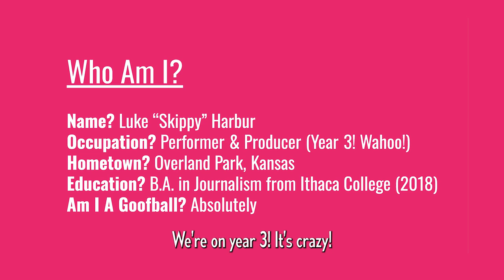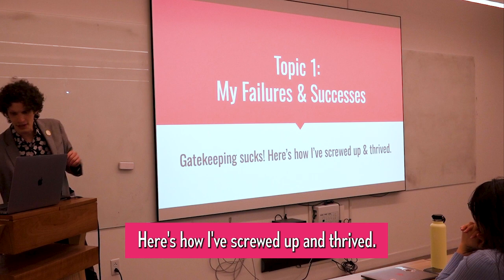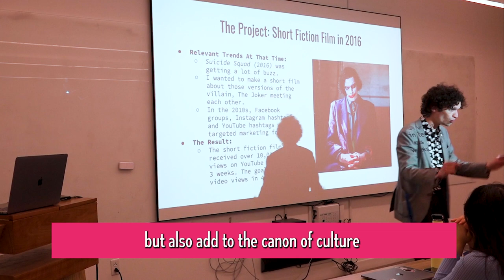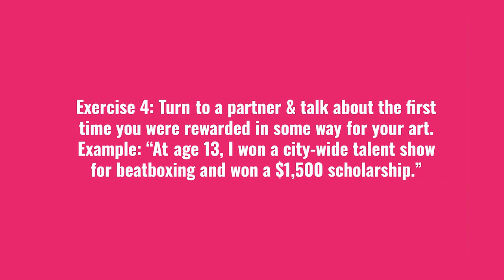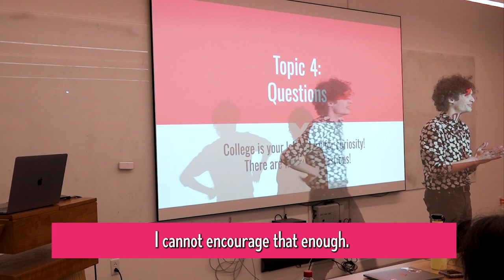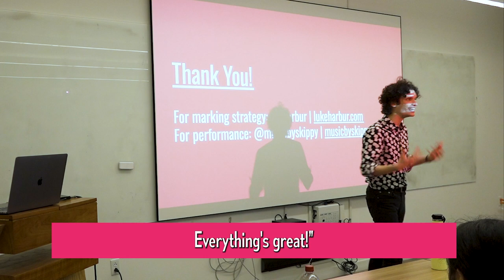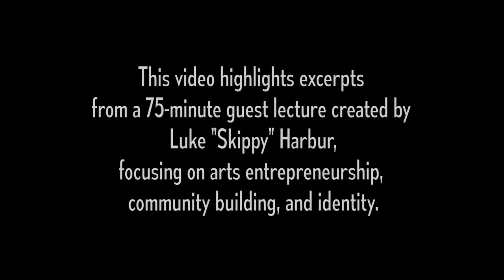Luke “Skippy” Harbur @ Kansas City Art Institute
On March 21, 2024 Luke “Skippy” Harbur hosted a 75-minute guest lecture on arts entrepreneurship at the Kansas City Art Institute, focusing on topics of his own arts business failures and successes, community building, and identity.

The full lecture includes multiple case studies on arts business failures and successes, multiple opportunities for one-on-one and room-wide discussions, and an unfiltered opportunity for questions and answers about Luke "Skippy" Harbur's artistic journey.

To get in touch with Harbur to speak at your institution/organization, head